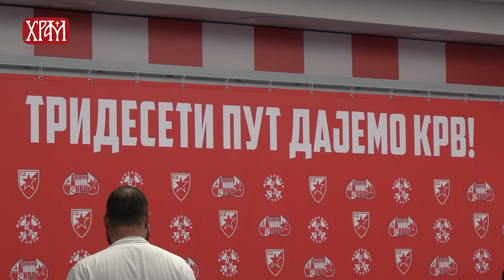Акција добровољног давања крви - „Тридесети пут дајемо крв“